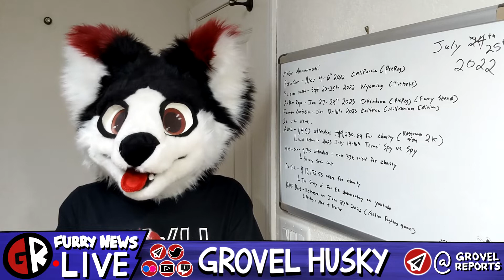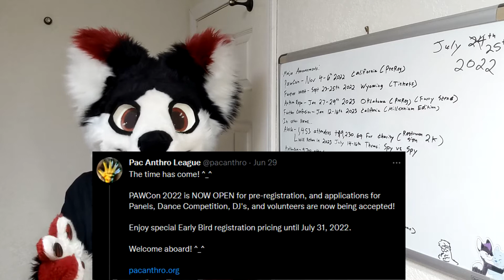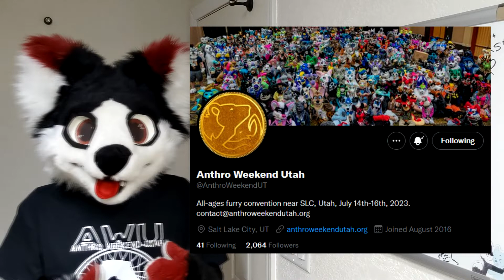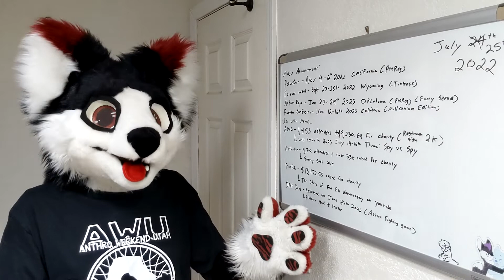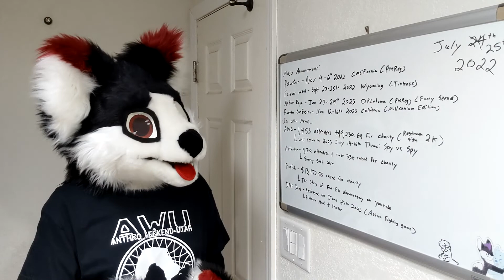A Protogen In A Video Game?! A $2000 Furry Bathroom Sign + New Dates! - Grovel Reports 7/25/22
Hi everyone! Welcome to the next video showing highlights of the furry community on July 25th 2022!

Banners used in the channel were made by Slushi